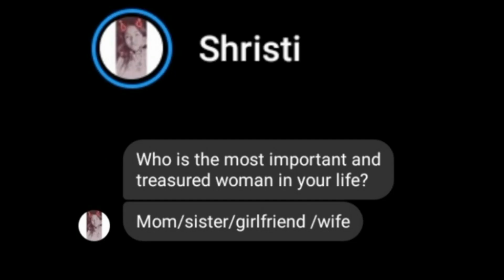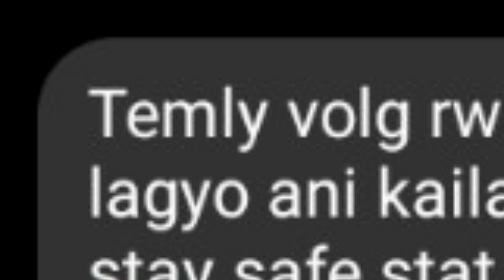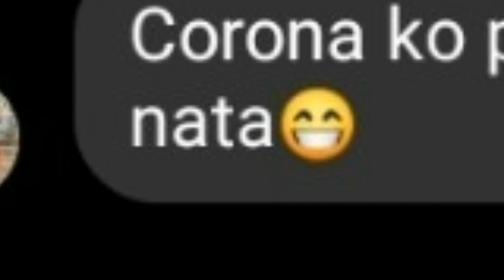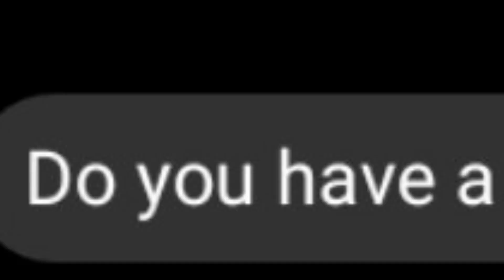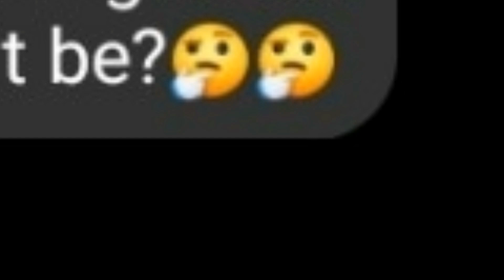Are you virgin || QNA Funny Question || episode - 40